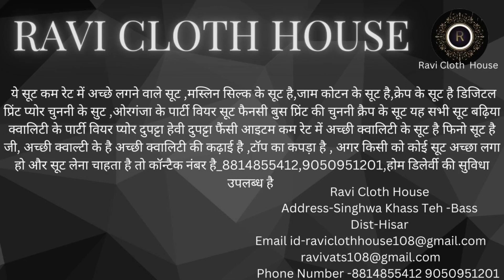Party Wear Suit, नैचरल करेप के ओलअवर सूट ,पार्टी वेयर विवहा सादीयो के सूट 8814855412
hello
         नैचरल करेप के ओलअवर सूट धागे की कढाई हेंड -वर्क का  काम बढीया चुन्नी पार्टी वेयर विवहा सादीयो  के सूट अच्छे कवालिटी के  नऐ -डिज़ाईन सूट सस्ते और बढ़ीया सूट बढ़िया सस्ते टिकाऊ सूट बढ़िया सूट नए डिजाइन सूट इन सूटों की डिमांड अच्छी चल रही है बाजार से उचित रुपए में मिलते हैं सूट लेने के लिए हमसे संपर्क करें 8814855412,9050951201 हमारे यहां पर होम डिलीवरी की जाती है!

1.

2.

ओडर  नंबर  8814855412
 V.P.O =Singhwa Khas